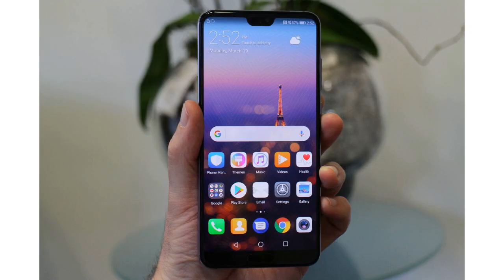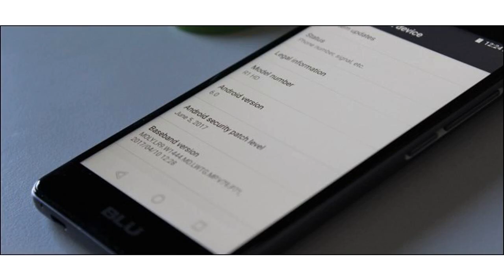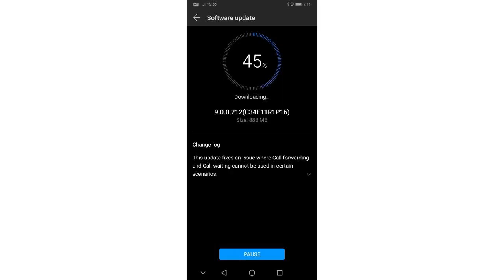Huawei can keep sending software updates to phones for three months, US says